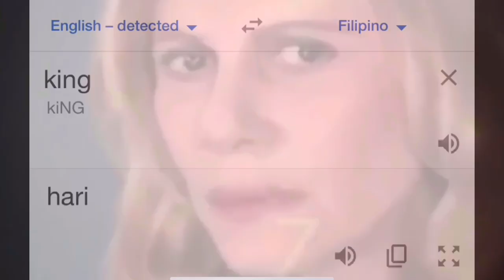KINGJASRO PINAIYAK SI @TVWampipti SA LABAN NILA SA 1V1! LAUGHTRIP TO AHAHAHAHA!